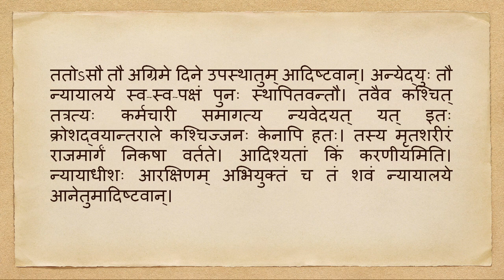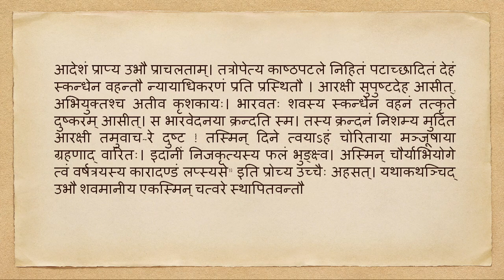Live Interaction on PMeVIDYA : अध्याय 7: विचित्र: साक्षी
अध्याय 7: विचित्र: साक्षी
Subject:  संस्कृत      Class: X

Sahyog Session
Mon-Fri                                             5-5.30pm

The programs can be viewed on:
1. DD Free dish channel #2022 to 2033 ( PM eVidya  Class 1 to  PM eVidya Class 12)
2. Zee Dish TV Channel #950
3. Jio TV App
4. ‘NCERT OFFICIAL’ YouTube Channel